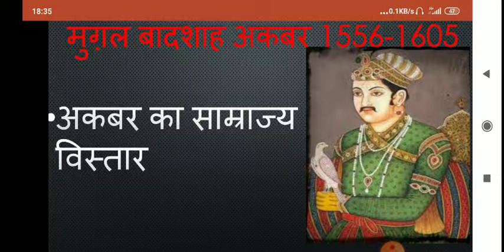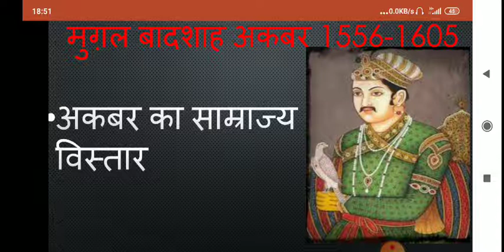अकबर का साम्राज्य विस्तार, डॉ संगीता नागरवाल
BA second year paper II